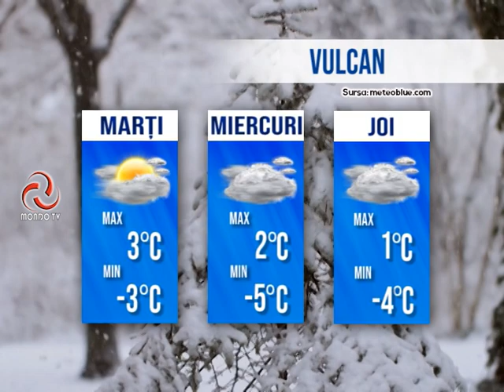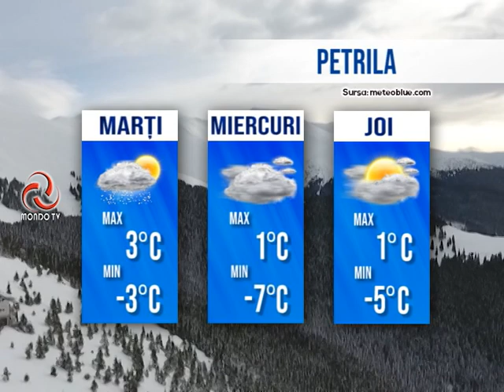STIRILE MONDO TV 31/01/2022